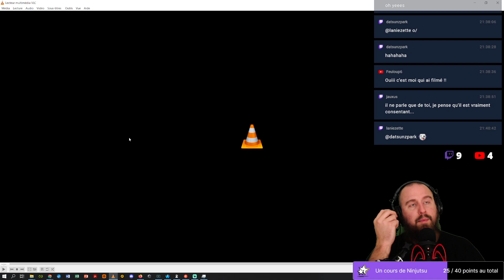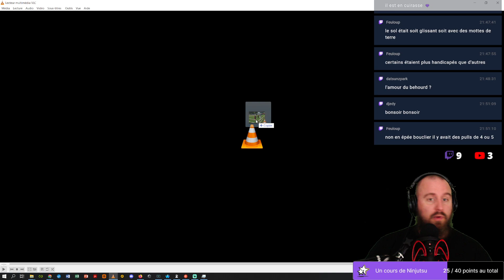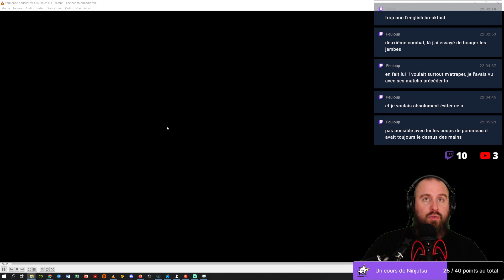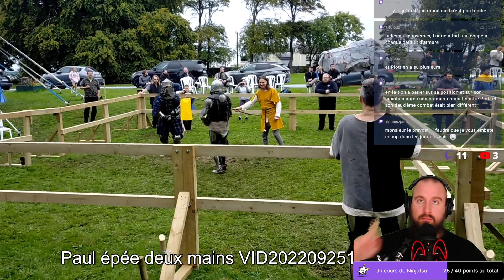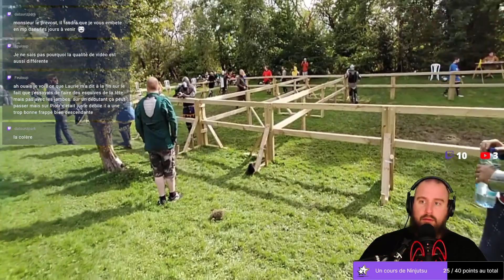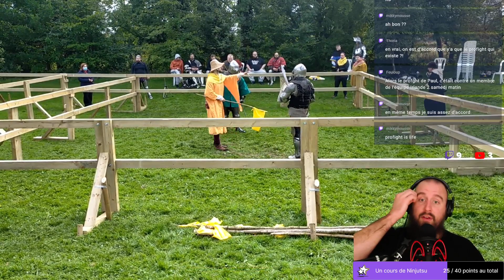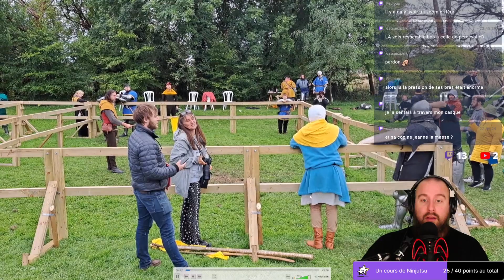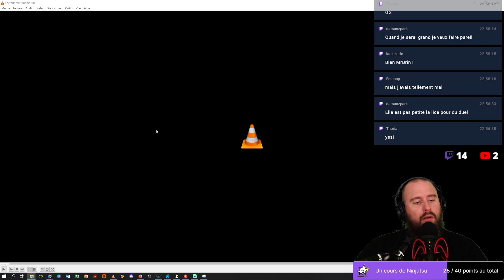De Guinness et d'Acier, analyse d'un tournoi de béhourd en Irlande - 2022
Extrait des Streams de la Prévosté, tout les mercredi soir à 21h sur la chaine Twitch et YouTube de L'Instant Prévost.